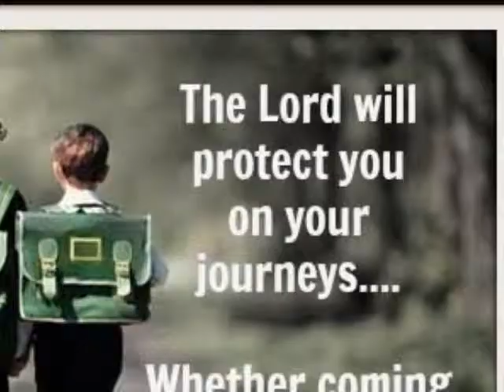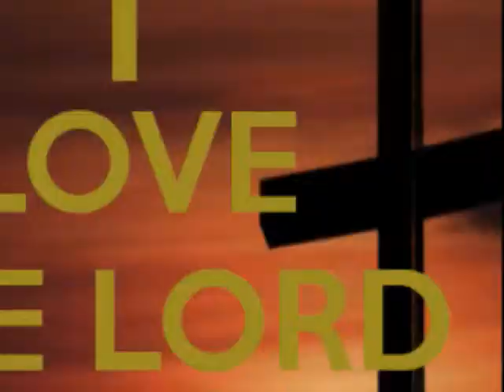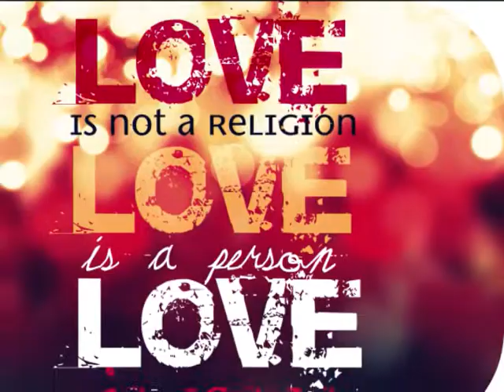"Going Steady With The Lord"...........by John D. Occhipinti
I wrote this love song on February 8, 1970 and recorded this at my home at age 79, just playing the keyboard and singing 3 part harmony.